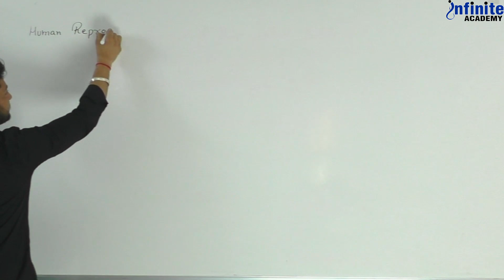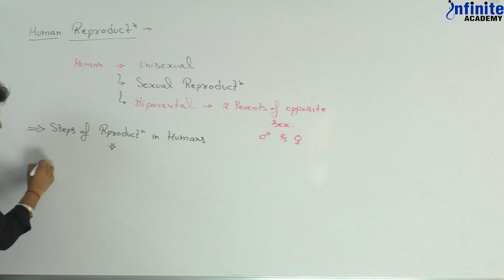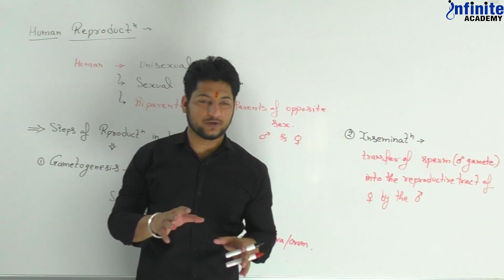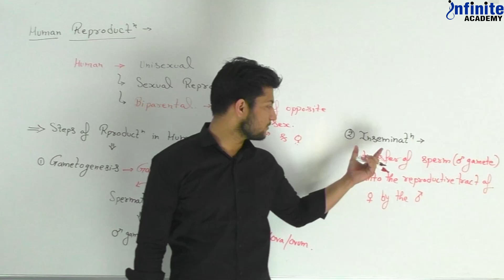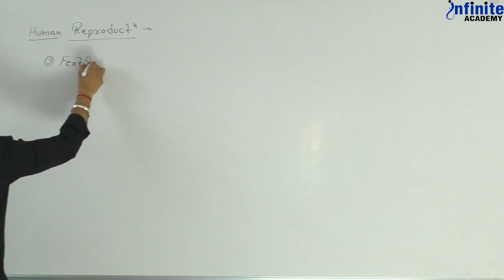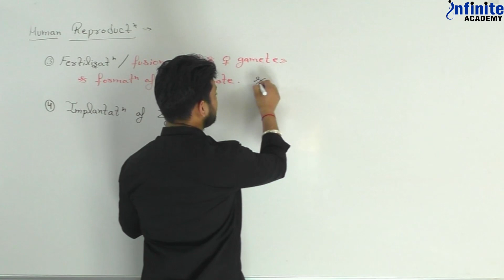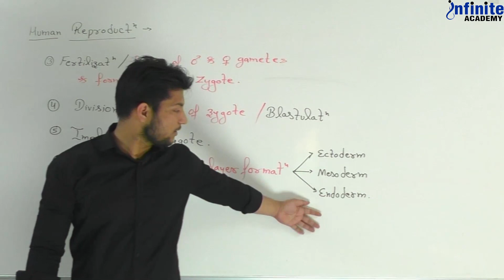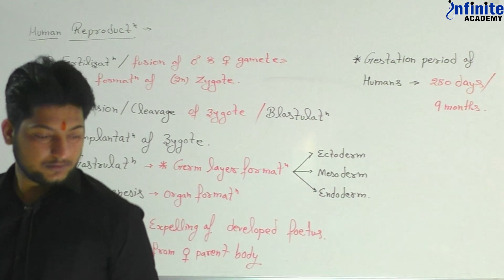Human Reproduction L 1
Learn all about Human Reproduction with Sikar's best Faculty "Saharan Sir". Share with someone who wants to learn Human Reproduction.